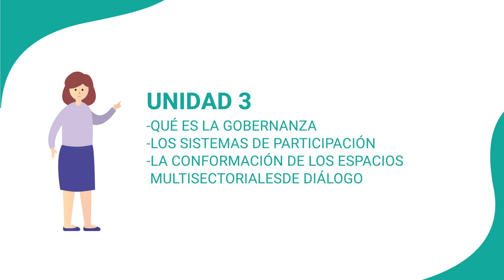Módulo: Territorialización y Participación para los ODS